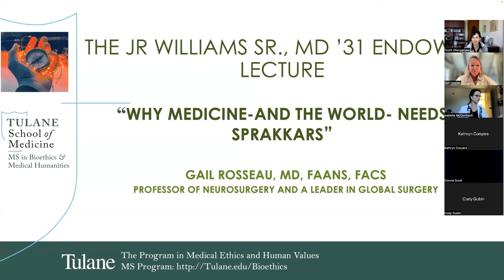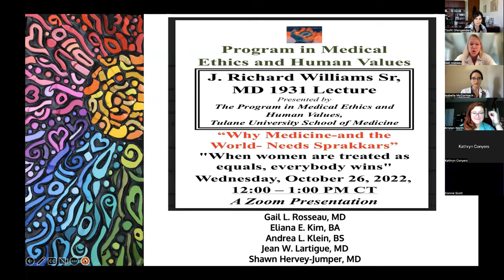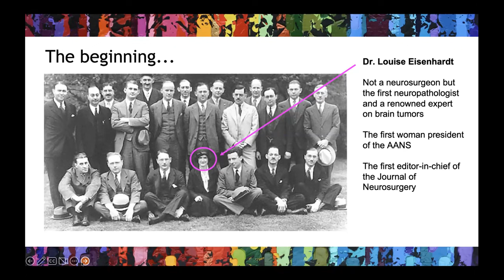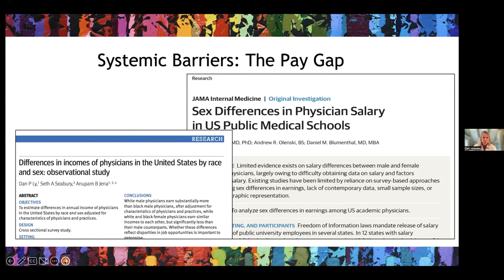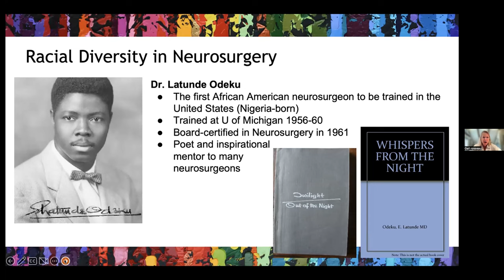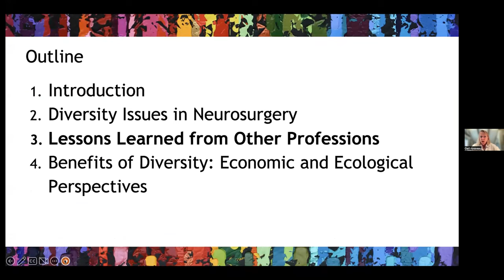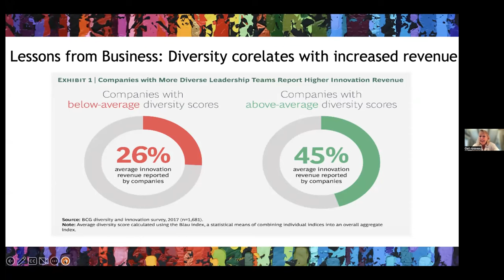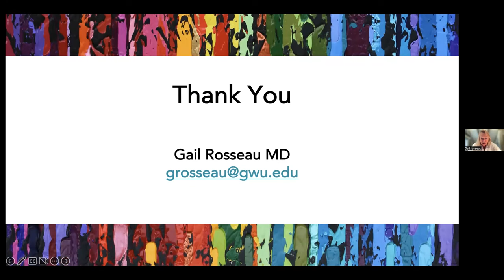Why Medicine - and the World - needs Sprakkars: When Women are treated as equals, everybody wins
DR. Gail Rosseau's talk at The MS program in Bioethics and Medical Humanities, Tulane School of Medicine